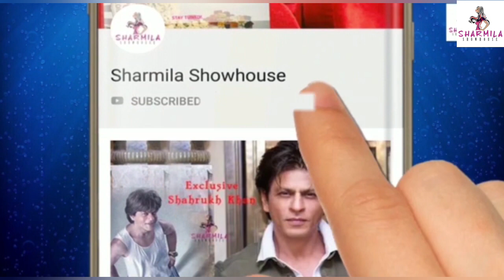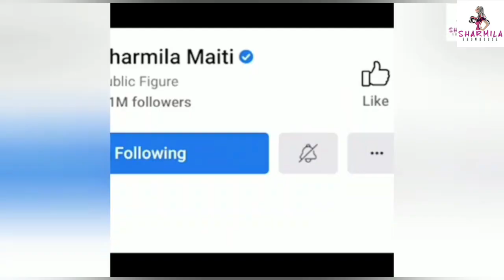Dev music launch: গাইলেন অনুপম নচিকেতা, পা মেলালেন দেব! 'প্রজাপতি' মিউজিক লঞ্চ | Anupam | Nachiketa